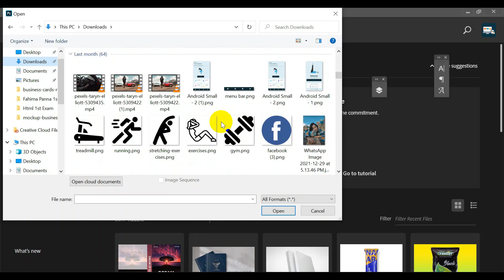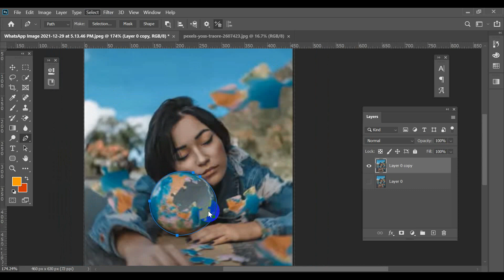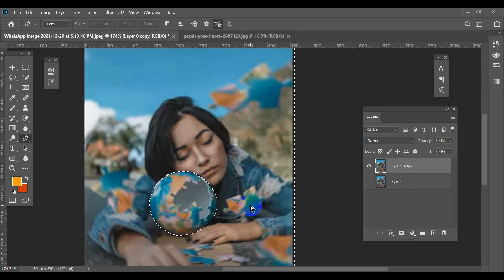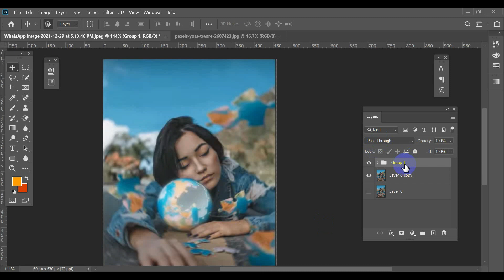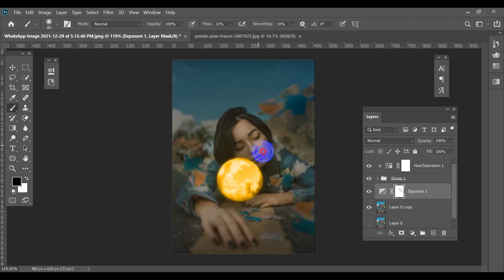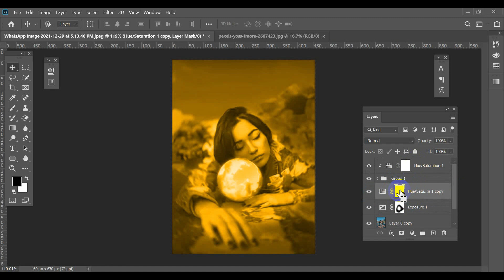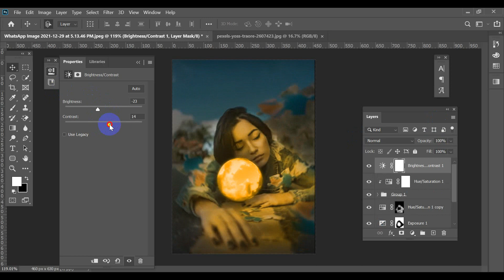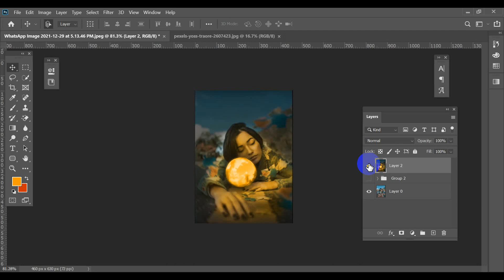How to create Glow Effect - Photoshop Tutorial Glowing Effect 2022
In This Advanced Glow/Glowing Effect Photoshop Tutorial, learn How to make glowing effect in photoshop. I will show you how to make glow effect or glow object in photoshop.